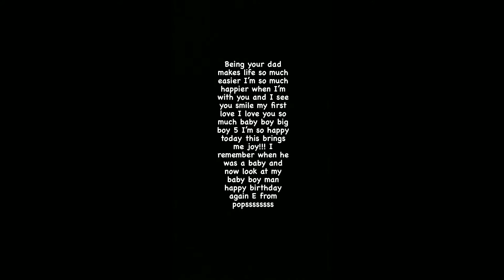Nique Was Wrong By Not Acknowledging Boyfriend Son's Birthday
Was she wrong for that? What y'all think about this situation?